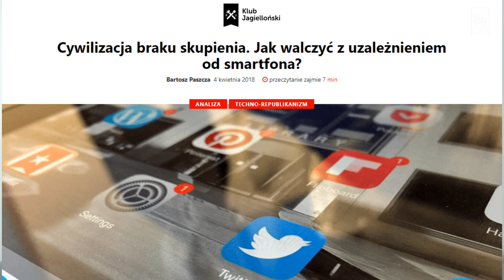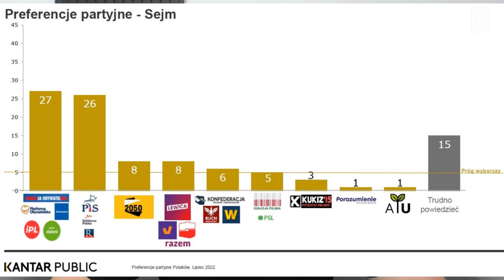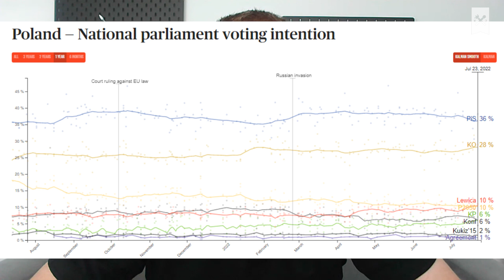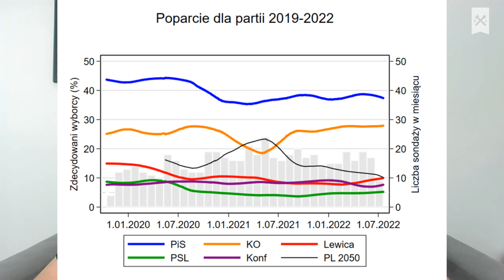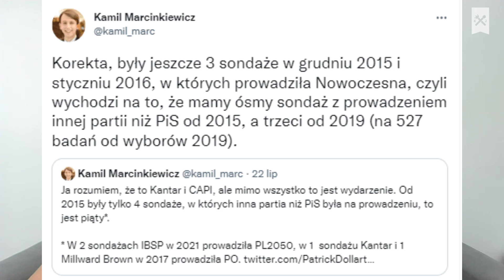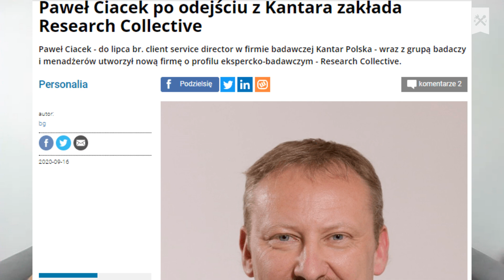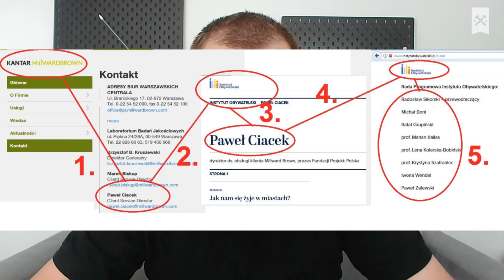PiS ma kłopoty. Sondażowe spadki, prawica jak SilniRazem, Gazeta Polska jak Newsweek | Trudnowski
Przed weekendem pojawił się elektryzujący sondaż, w którym Koalicja Obywatelska wyprzedza Prawo i Sprawiedliwość. Czy to już przełom? Jak wygląda aktualna sytuacja sondażowa? Czy zarzuty wobec pracowni Kantar są uzasadnione? Dlaczego narracje zwolenników PiS coraz bardziej przypominają te sfrustrowanych aktywistów opozycji spod znaku SilniRazem?

2. Rozmowa Międzymiastowo z Adamem Zychem

KluboTygodniki znajdziesz także w formie podcastowej ZOBACZ TEŻ NASZ DRUGI KANAŁ Z DEBATAMI: @Klub Jagielloński - DEBATY